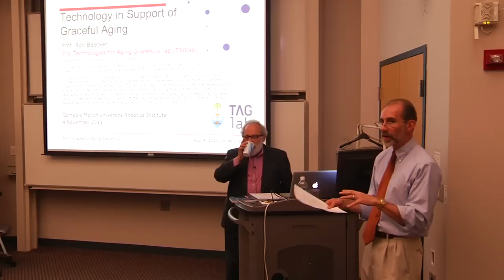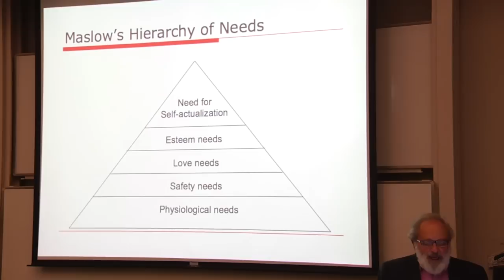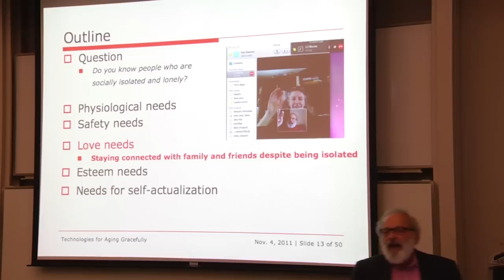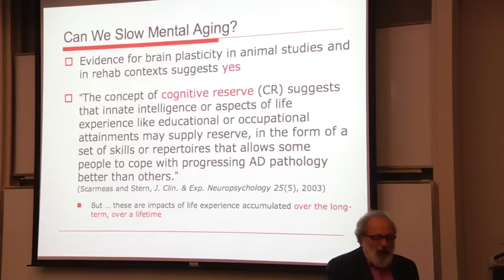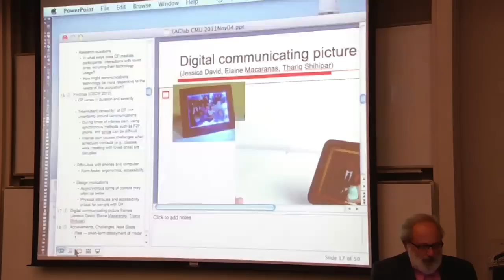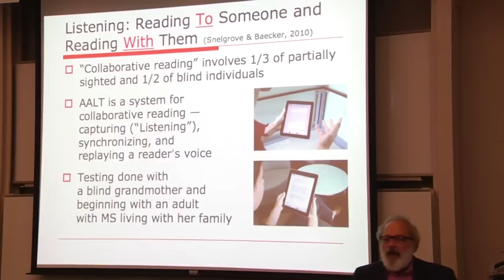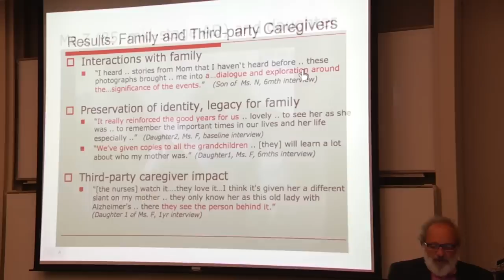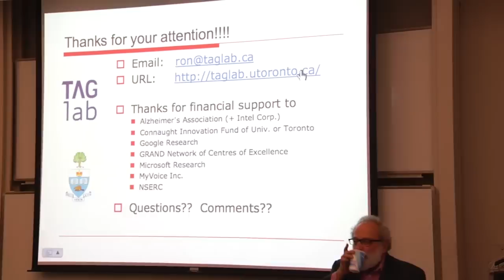RI Seminar: Ronald Baecker: Technology in Support of Graceful Aging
Technology in Support of Graceful Aging

Ronald Baecker
Professor, University of Toronto

Abstract

The percentage of senior citizens worldwide continues to grow. In response to this demographic, our research aims to envision, prototype, design, build, evaluate, and sometimes commercialize powerful and flexible electronic aids to support graceful aging. Unlike technology for seniors that is designed for remote monitoring, problem detection, and intelligent assistance, our aim is to empower older adults and their families to help themselves.

TAGlab conducts "research for the journey through life." We choose projects that respond to human needs as characterized by Abraham Maslow. Maslow speaks of the following levels of needs: physiological, safety, love/ belonging, esteem, and self-actualization. Our work is primarily at the top three levels.

We shall begin at top-level by reporting on projects that employ multimedia and other lifelogging technologies to help individuals with Alzheimer's disease and mild cognitive impairment be better able to remember and reminisce about experiences over a lifetime or about recent events and activities.

Other projects seek to enhance seniors' autonomy and esteem. MyVoice, recently launched as a company, is a context-aware mobile app that aids individuals with aphasia and children with learning challenges to recall words and to speak. Tangra, a response to the wave of interest in brain fitness games and exercises, acilitates the scientific evaluation over the internet of such interventions. ALLT, the accessible large-print listening and talking eBook, aids reading by individuals who have vision loss or people with motor obstacles to holding books or turning ages.

One response to Maslow's need for love or belonging is our research aimed at understanding the communication patterns and needs of people who are isolated and lonely because of situations such as chronic pain or long-term hospitalization, and the development of novel technologies such as digital communicating picture frames to aid family communication.

Some of our projects respond to multiple needs. For example, ALLT views reading as a social and collaborative activity and supports reading by and with family members. The projects to be presented in detail and others we shall briefly mention are interventions that support cognition and communication, generate feelings of efficacy, and enhance one's sense of identity and relationships with family, friends, and caregivers.

I am grateful to the talented and dedicated team at TAGlab; to our collaborators including researchers and clinicians at Baycrest, Sunnybrook Health Sciences Center, Toronto Rehabilitation Institute, Columbia University College of
Physicians and Surgeons, and OCADU; to the Alzheimer's Association, Google Research, the GRAND Network of Centres of Excellence of Canada, Microsoft Research, NSERC, and the University of Toronto Connaught Fund for grant support; and to participants in our research studies for their generous contribution of time, energy, and ideas.

Speaker Biography

Ron Baecker is Professor of Computer Science, Bell Chair in Human-Computer Interaction, co-founder of the Dynamic Graphics Project, founder of the Knowledge Media Design Institute, and founder and director of the Technologies for Aging Gracefully lab (TAGlab) at the University of Toronto. He has been named one of the 60 Pioneers of Computer Graphics by ACM SIGGRAPH, has been elected to the CHI (Computers and Human Interaction) Academy by ACM SIGCHI, and has been given the Canadian Human Computer Communications Society Achievement Award. Baecker is also Series Editor of the Synthesis Lectures on Assistive, Rehabilitative, and Health-preserving Technologies (Morgan & Claypool, Publisher). His B.Sc., M.Sc., and Ph.D. are from the Massachusetts Institute of Technology.